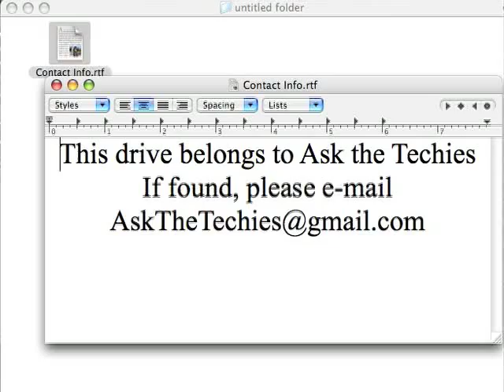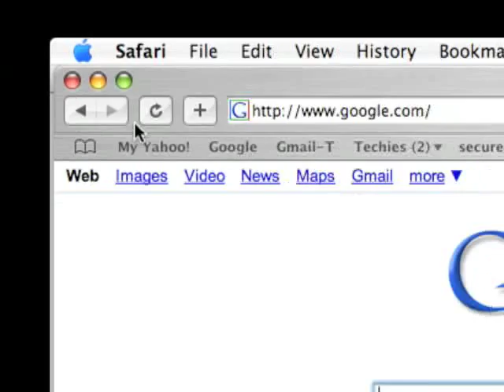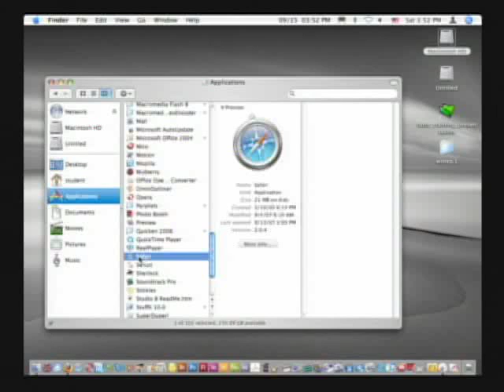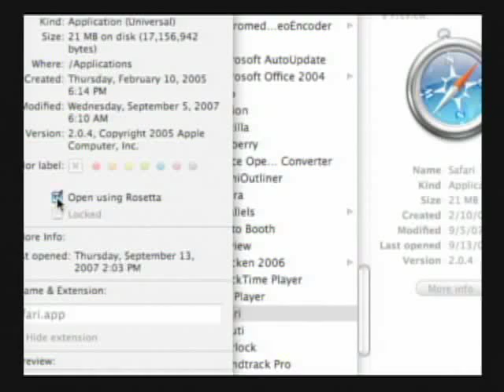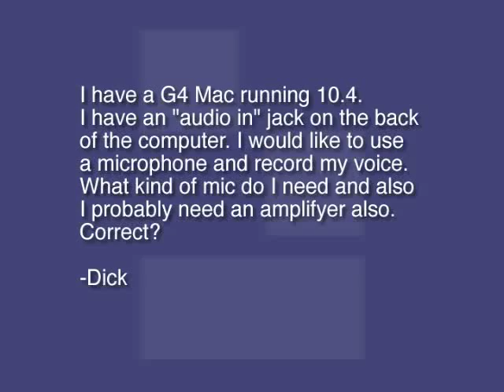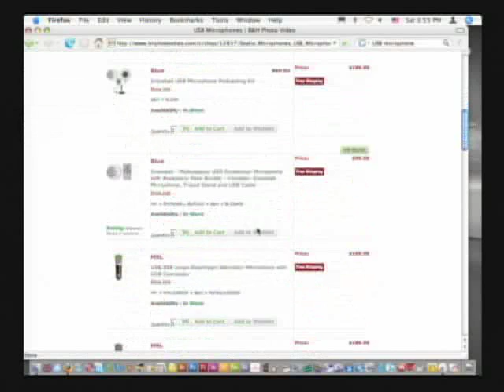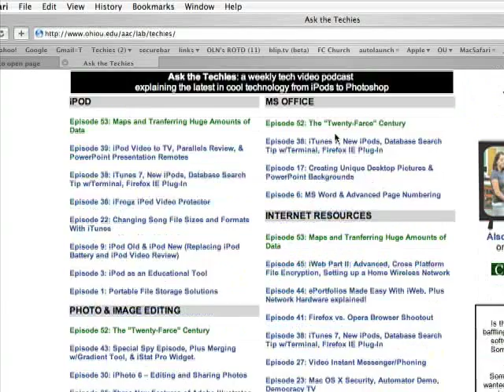Computer Security Tips, Shockwave on Intel Macs, & more!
present computer security tips, how to get the Shockwave player to work on Intel Macs for online gaming, and a few recommendations on external microphones on Macs.  Ask the Techies host: D.Lee Beard